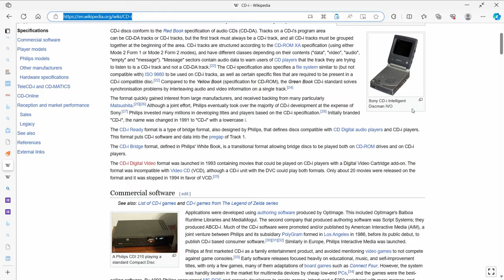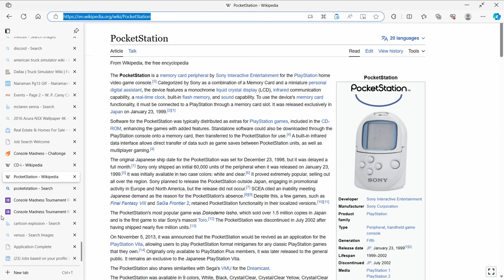CONSOLE MADNESS ROUND 1: #49 Phillips CD-i vs #80 Sony PocketStation